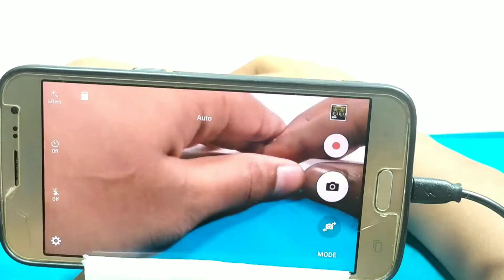How to make a phone stand using popsicle stick/IDY phone holder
Hey guys hope you enjoyed the video wish you a great day and stay happy😊stay creative😉and stay home🏫